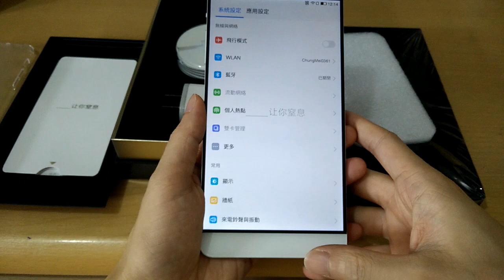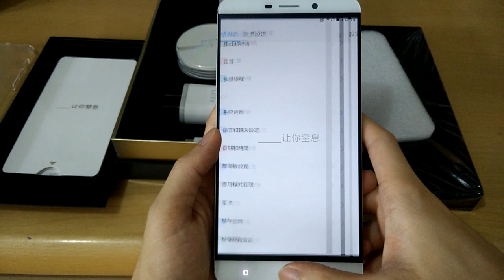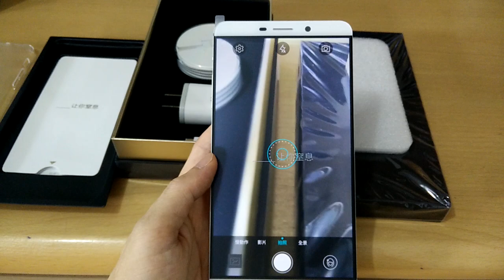【國恒電訊】樂視超級手機 ★★ 樂1 MAX ★★ 影片介紹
必睇→開箱圖片 ( 感謝客人訂貨支持國恒 )

報 價 單 ( 17萬人次點擊率以上 )
粉絲 專業 ( 贊好獲取最新情報 )

Facebook專頁贊好及專頁分享 送您 9H鋼化2.5D弧邊玻璃貼 + 跟機送原廠保護殼 + 免費安裝Google服務 + 免費送回原廠保養

樂視超級手機: 樂1 MAX ( SIM1 & SIM2 均支援4G ) 〖兔仔跑分5.7版 跑出 6萬分〗

6.33吋 2560*1440p 2K Mon 464ppi 全懸浮玻璃設計
高通810 64位八核 最高主頻2GHz（4×A57+4×A53）
前置400萬BSI鏡頭 后置2100萬鏡頭 索尼傳感器 IMX230 OIS光學防震 雙色溫LED閃燈 高通雙14位的ISP影像處理晶片
4G RAM 32G/64G/128G ROM
雙頻WiFi 2.4G/5G，802.11ac/a/b/g/n
Hi-Fi音質 ESS專業級芯片 Dolby Audio
EUI Android 5.0
電量3400mAh 紅外搖控 指紋識別 有NFC USB2.0,Type-C
機身三圍 : 167.1 × 83.5 × 8.95 mm / 204g

◆ 《商品說明條例》 : 公司經營批發 有單有據！跟足條例交易，保障買家利益。